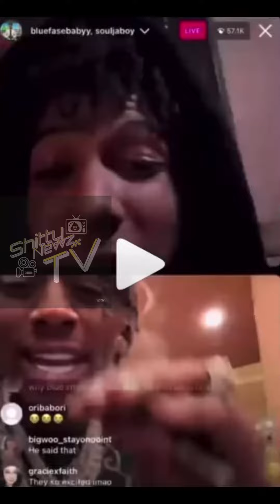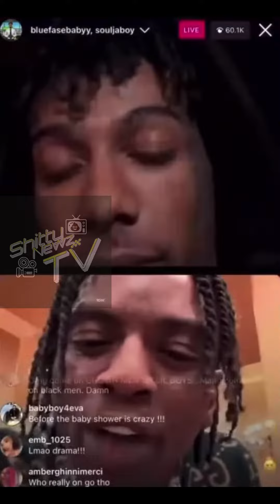"I Smashed Yo BM The Day Before Yall Baby shower" Blueface Disrespecting Big Draco ‼️